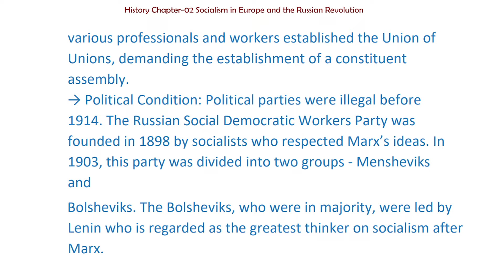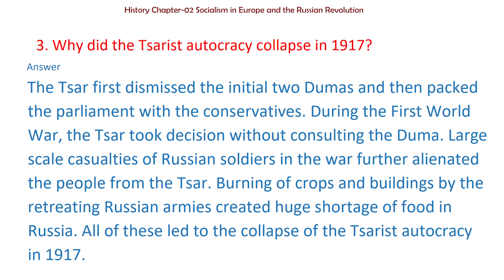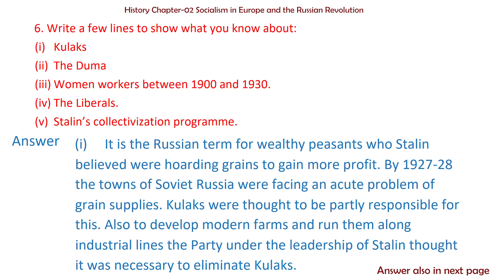Class-09 History Chapter 2 Question Answer | Socialism in Europe and The Russian Revolution Que Ans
✔️ Class: 9th
✔️ Subject: History
✔️ Chapter: Socialism in Europe and the Russian Revolution (Chapter-02)
✔️ Topic Name: NCERT Solutions - Socialism in Europe and the Russian Revolution
✔️ Topics Covered In This Video: Detailed NCERT Solutions - Socialism in Europe and the Russian Revolution